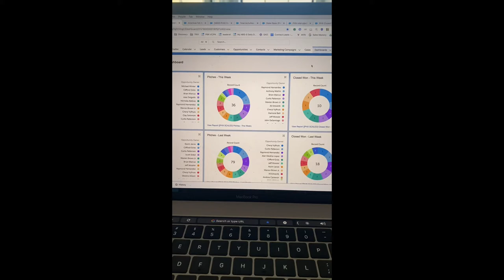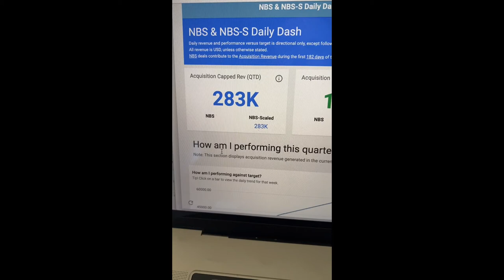WFH (Barker) 8/21